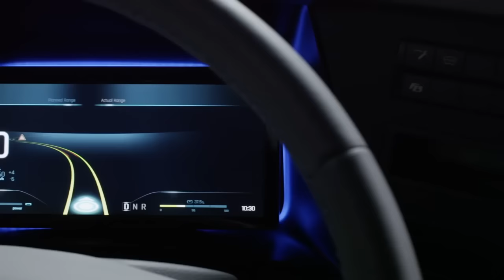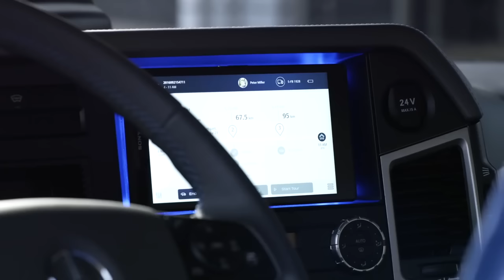Urban eTruck de Mercedes-Benz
El Urban eTruck de Mercedes-Benz debutó en el show de vehículos comerciales IAA, en Hannover, Alemania.